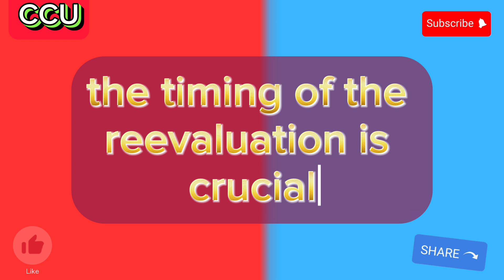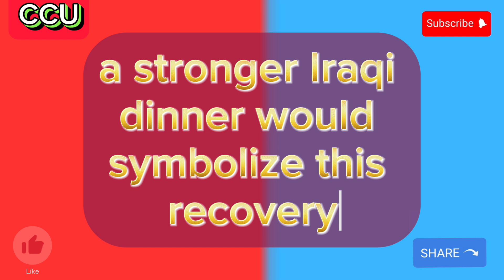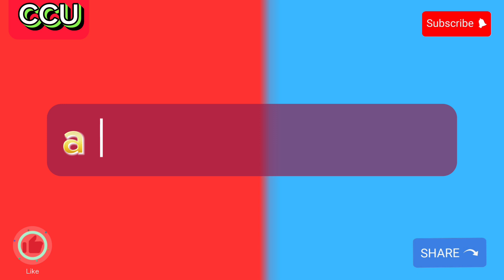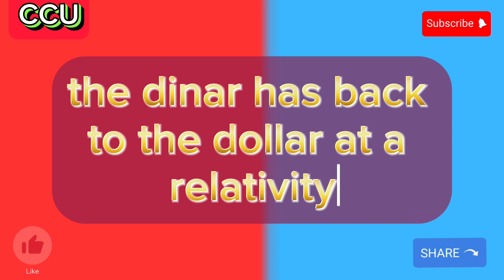Iraqi Dinar🎉 Chase Bank Give Hint For New Exchange Rates Of Iraqi Dinar🔥Iraqi dinar latest RV news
Iraqi Dinar🎉 Chase Bank Hint For New Exchange Rates Of Iraqi Dinar🔥 Iraqi dinar RV news